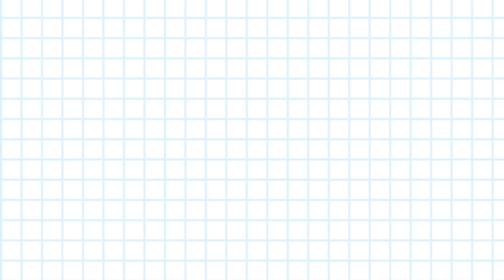5 feel-good tv shows to watch in times of crisis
welcome back !
today we're talking about 5 feel-good tv shows that'll help even in the darkest of times !